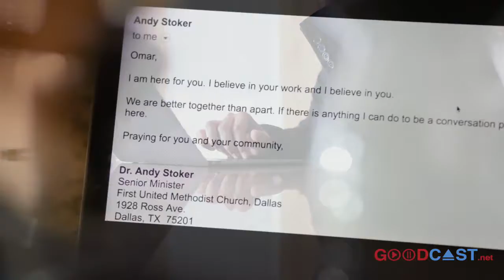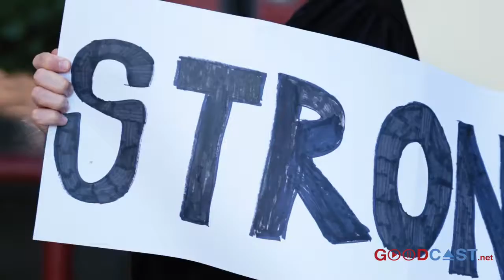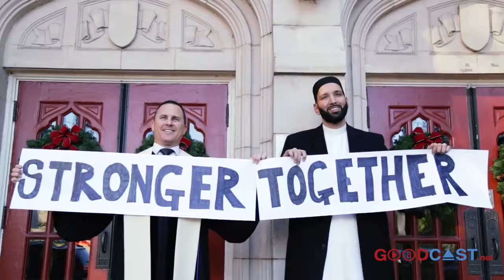AN IMAM, A PASTOR, AND A DREAM | SH. OMAR SULEIMAN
The most fulfilling and satisfying video ever. A must watch at all cost
اللهم صلى وسلم على نبينا محمد وعلى آله وصحبه أجمعين وسلم تسليما كثيرا إلى يوم الدين